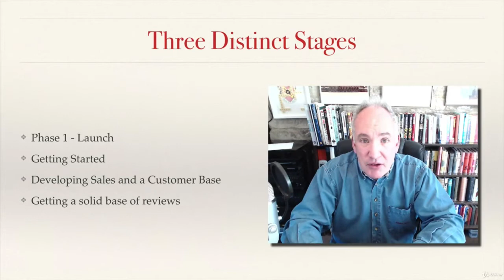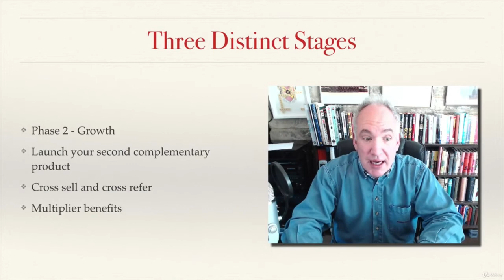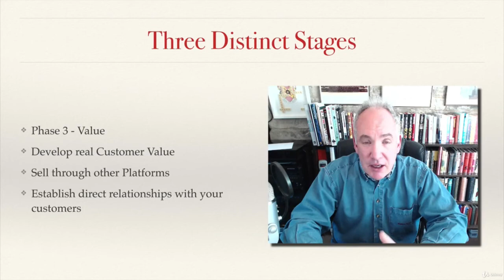Amazon FBA Three Stages to Success.